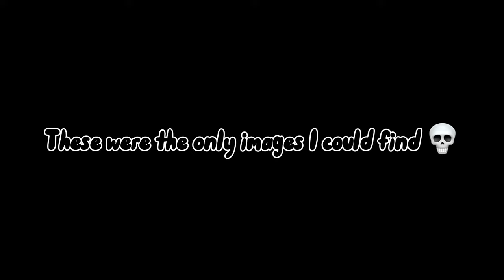Fixing ObjectFlags R34 art (I’m sorry)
Not trying to offend you or anything @televisionscreeny3744 , But the ObjectFlags community is getting toxic right now, Thankfully I have the ability to fix the cringe!